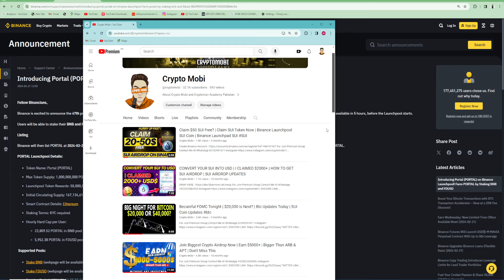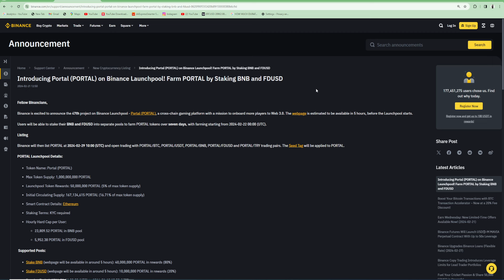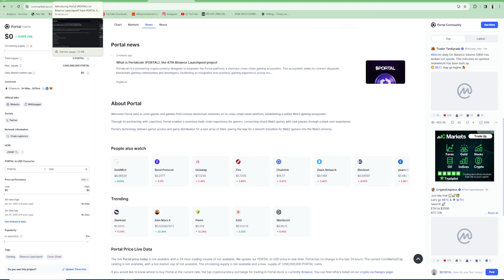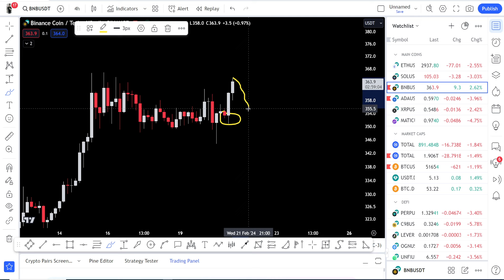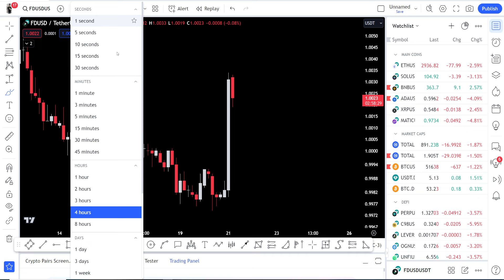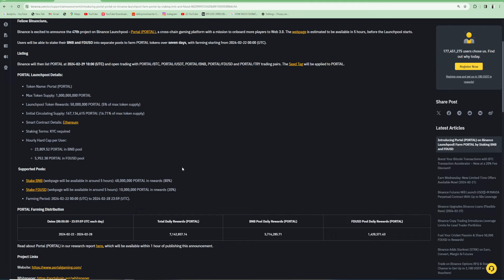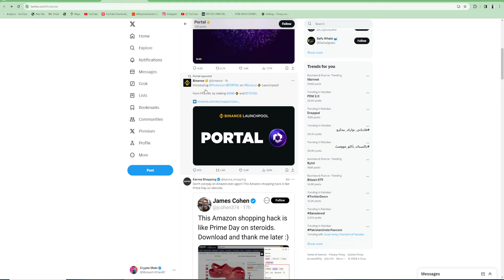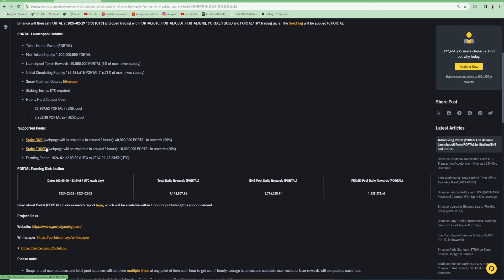Binance Launchpool List $PORTAL | Earn Free $50-100 On Binance | Portal Coin on binance